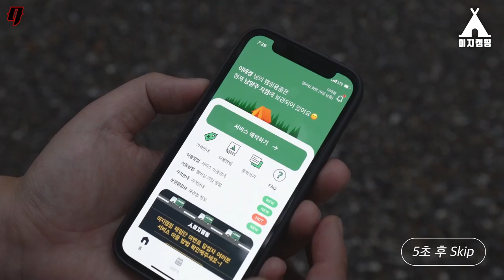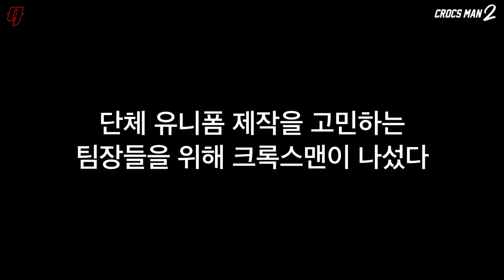개그 광고 대놓고 보기 좋은날 | 크록스맨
난 소년공방 눈 튀어나오는게 그렇게 좋더라 ㅋㅋㅋ